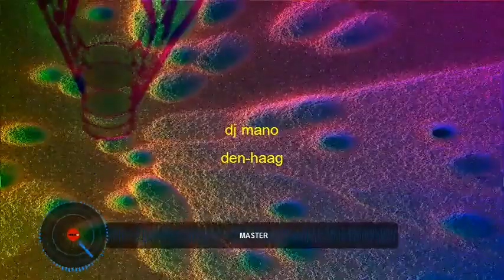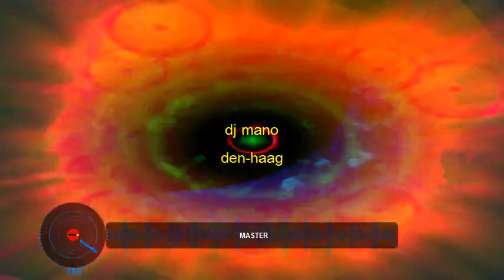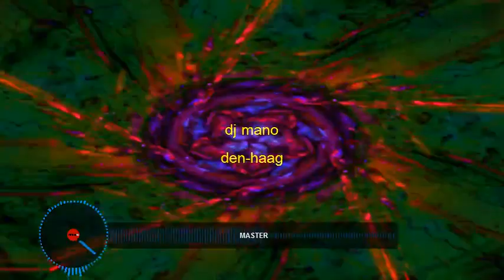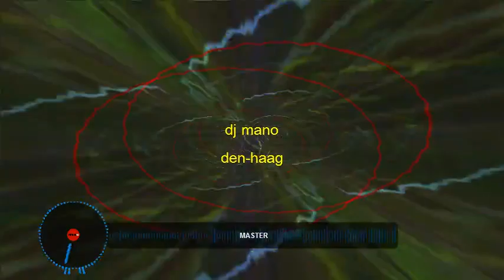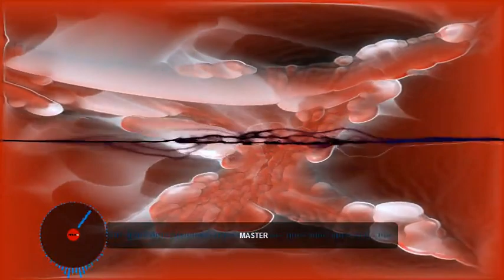OLDSCHOOL/TRANCE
hoi heb weer wat andere muziek uit gekozen een trance mixje gemaakt.
hij duurt /13 min - 10 sec \ als  jullie  het leuk vinden  , hoor het graag.
dan maak ik langere track of mix .